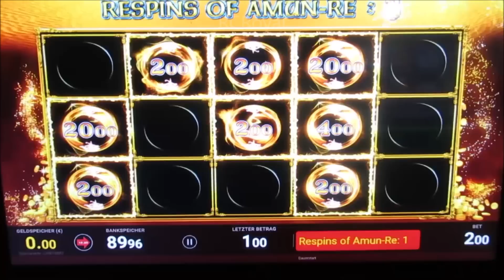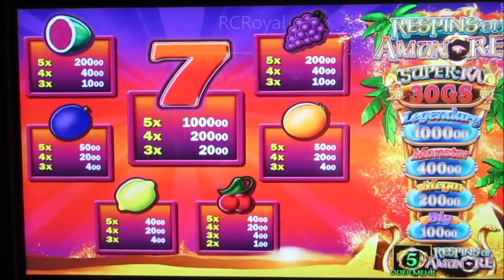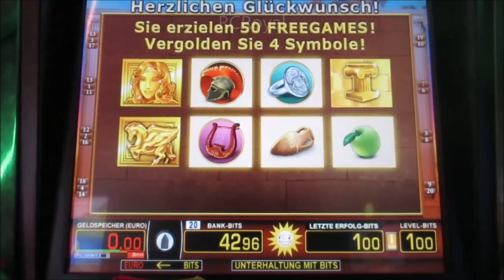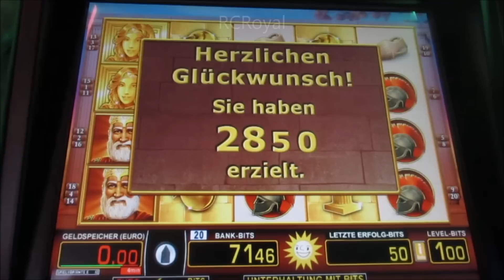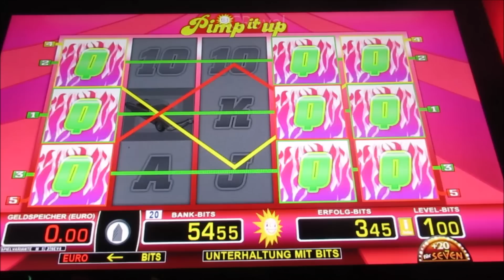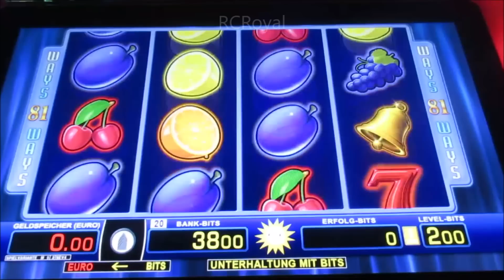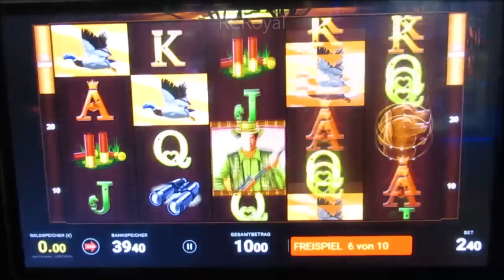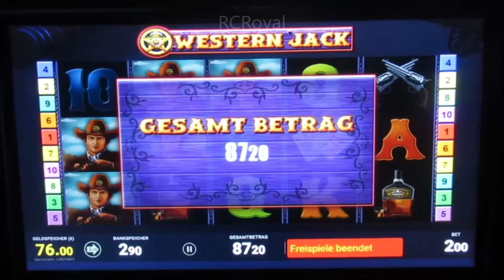Von Zentaurus über Multi Wild Powerspins bis hin zu Pimp it Up! Zocken um den dicken Geldgewinn